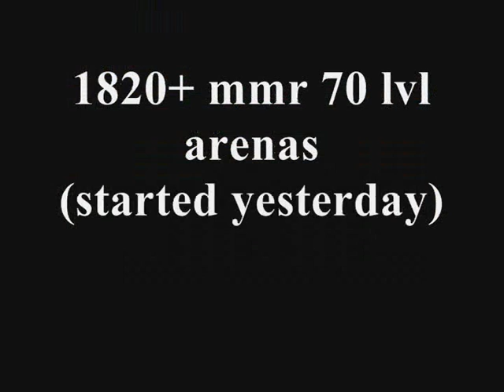70 Rogue Arena MOP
Hi, this is my rogue alt Gánkënstein. I xfered him on Stormscale for some serious 70 lvl arenas. Started yesterday with random priest, without any TS3 or Skype and we rush 1900 mmr in 2 hours. Next movies with 2k+ mmr if I reach 100 wievs.

Take care or cya in arena :)